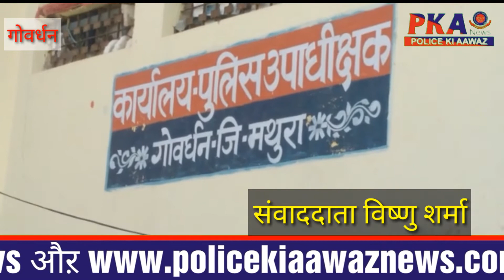धारा 144 के उल्लंघन के पांच आरोपियों को पुलिस ने भेजा जेल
देश में बड़ी  विविधा होने के  कारण   देश के प्रधानमंत्री नरेंद्र मोदी द्वारा  लॉक डाउन  कर दिया गया है  पूरे देश में धारा 144 भी लगा दी गई  प्रशासन के बार-बार अनुरोध करने के बावजूद असामाजिक तत्व सुधरने का नाम नहीं ले रहे इसी के चलते  प्रशासन के आदेश पर थाना प्रभारी लोकेश कुमार भाटी  व उनकी सक्रिय  पुलिस टीम द्वारा 5 अभियुक्तों को धारा 144 का उल्लंघन करते हुए कस्बे से ही  पकड़  कर कानूनी कार्रवाई करते हुए जेल भेज दिया गया है इसकी जानकारी  क्षेत्राधिकारी गोवर्धन  जीतेंद्र कुमार सिंह ने मीडिया को  दी

  जितेंद्र कुमार सिंह क्षेत्र अधिकारी गोवर्धन